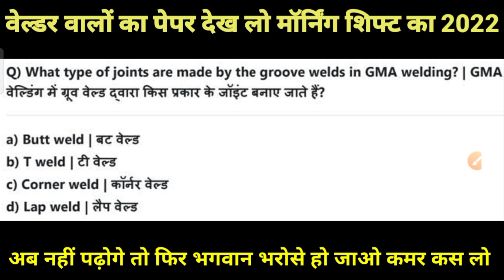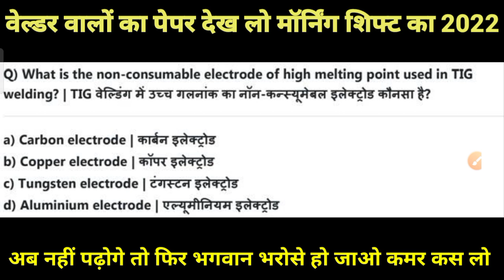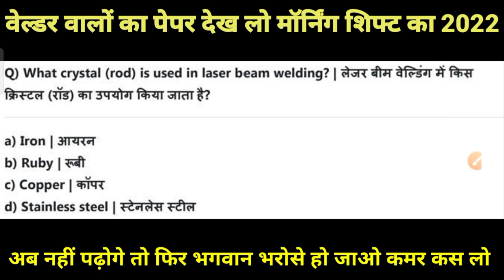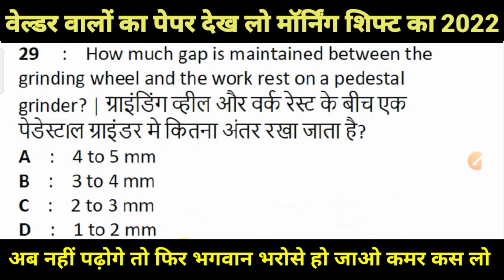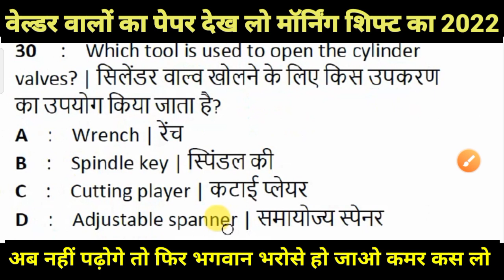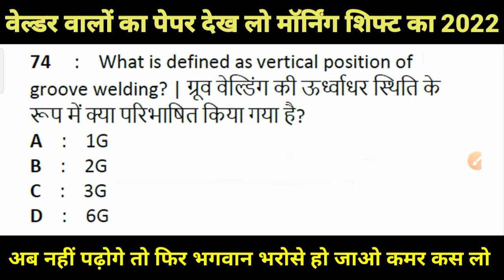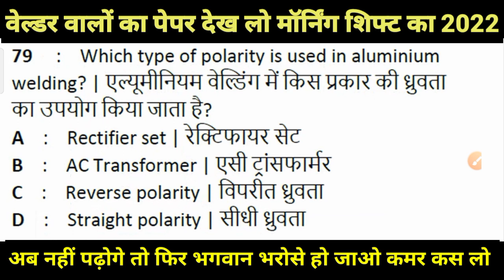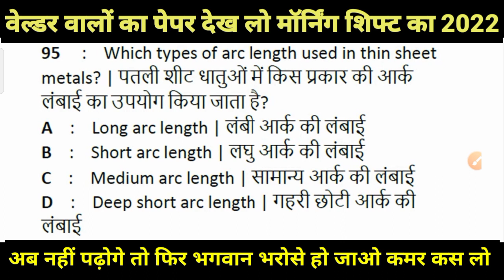ITI Welder Theory Question Paper 2022, Welder Theory Exam Questions 2022, ITI Welder Theory In Hindi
welder पार्ट: 1

Golu shakya YouTube:
Alp vacancy 2022

Iti 1st year students

welding mcq questions and answers | top 20 welding mcq | Bharat skill MCQ
welder theory
bharat skill mcq
Bharat skill MCQ welding questions
welding mcq
welding mcq question
advance welding mcq question
welding questions for interview
nimi welder question bank
welder theory important questions
welder interview in hindi
fitter interview questions in hindi
iti fitter class
iti fitter class 1st year
iti fitter theory class 1st year
fitter theory in hindi
fitter theory in english
Bharat skill MCQ
bharat skill fitter theory
Bharat skill welder theory important questions
nimmi assignment fitter test salutation
iti cbt exames
types of welding joints

hindi, iti welder trade theory in english, welder theory exam questions.